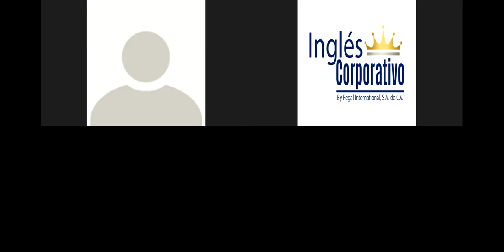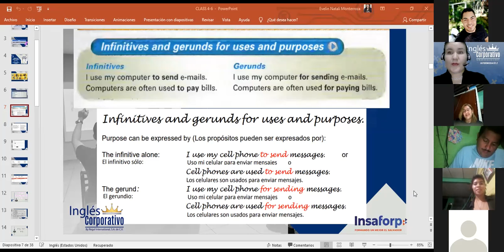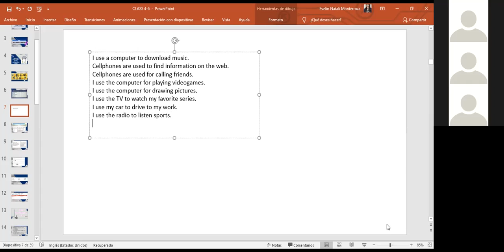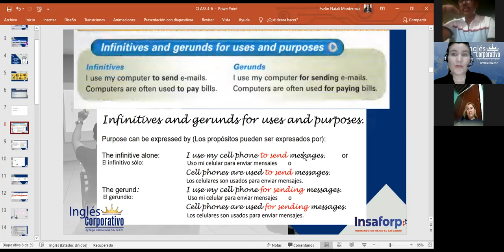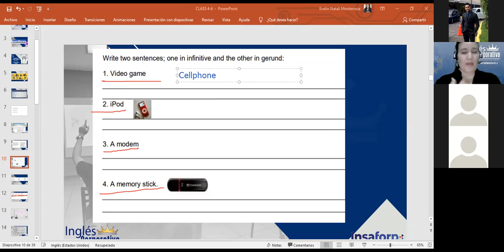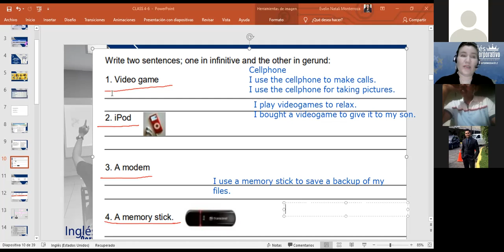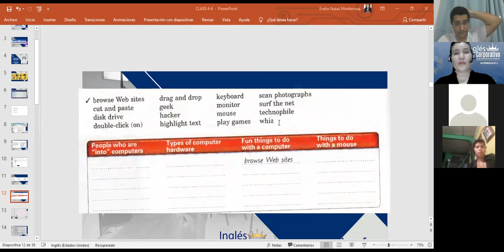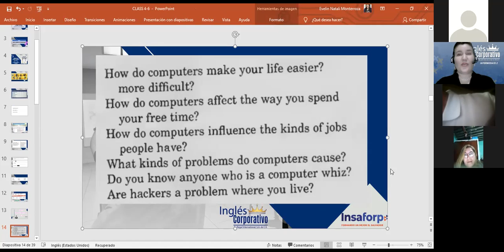Inglés Corporativo-Uses-Gerunds and infinitives-Day 5